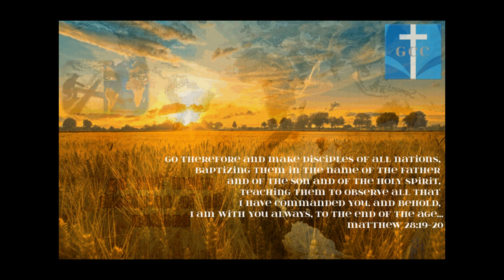Persevering in the Faith (1 Timothy 4:16)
Join us at Gospel Community Church, Sunday at 4PM at Littleton Bible Chapel, 6023 S. Datura St., Littleton, CO 80120.
* About this Message: [ 1 Timothy 4:16 ]  Do God's commands that believers persevere in holiness and sound doctrine for the duration of their lifetime nullify salvation by grace through faith alone and eternal security?  Listen as Pastor Reggie explains how God's command that his people persevere, salvation by grace through faith alone, and the eternal security of our salvation all wonderfully harmonize in the Scripture.